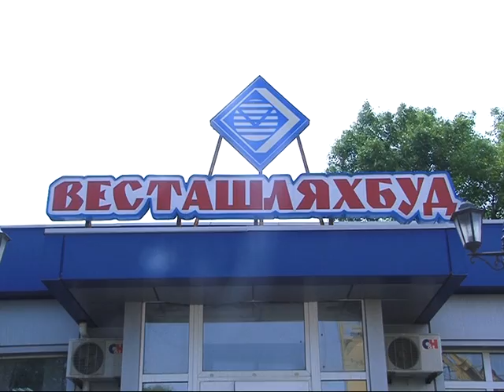Місто тиждень від 07.06.14